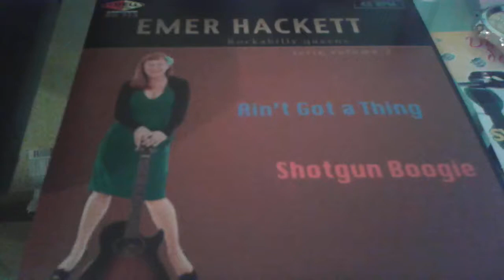Emer Hackett - Shotgun Boogie(EP/b - RR713)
Rockabilly Queens - Serie Volume 2
a/Ain't Got a Thing
b/Shotgun Boogie

PS:I forgot to switch turntable on manual so that's the reason for that repeating at the end.
PS:

Info:
Single 45 rpm - Rydell's Records - RR719